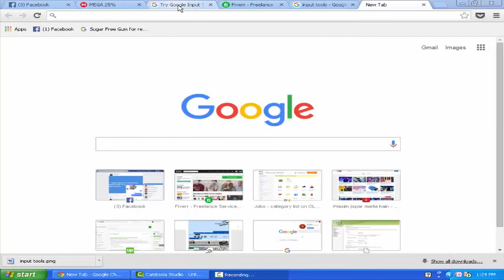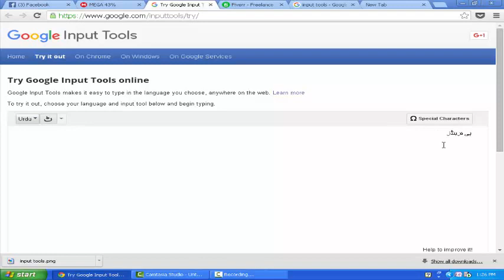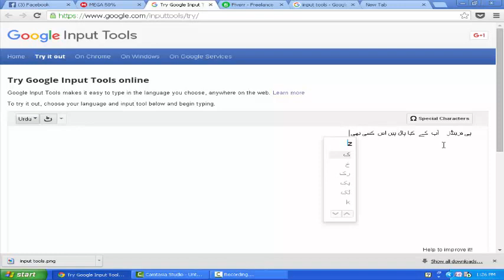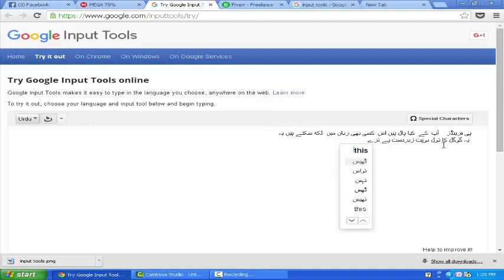Google amazing tool urdu hindi write easily Great tool of google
Assalamoalikum friends

is video main main ap kay liye laya hun Google ka aik aur amazing product Inpput tool
is kay zarye ap likh saktay hain kisi bhi mulk ki zuban main like urdu Hindi ya koi bhi zuban ho
Try karain

Thanks